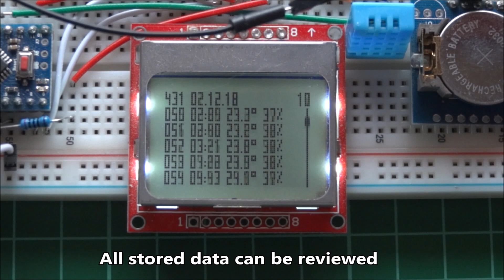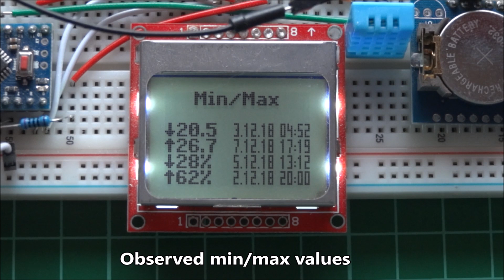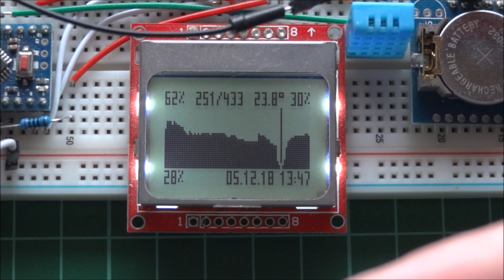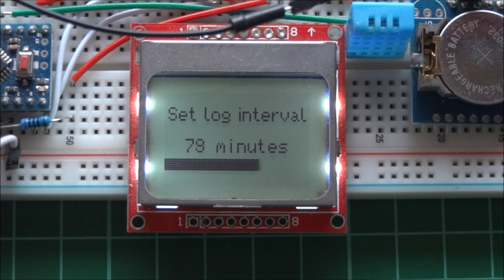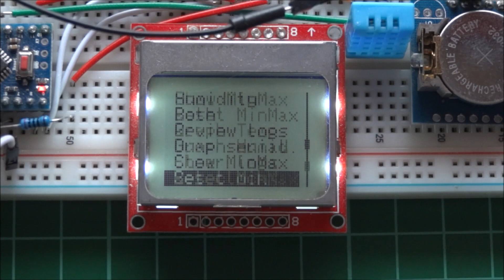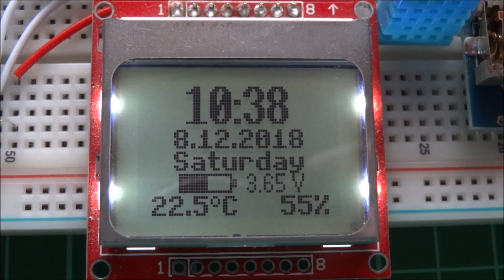Arduino Datalogger with GUI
Arduino temperature and humidity logger with simple user interface controlled by encoder

Used parts:
- Arduino Pro Mini
- encoder with button
- DHT11 temperature/humidity sensor
- Nokia 5110 LCD
- DS1307 realtime clock module with lithium cell and AT24C32 I2C EEPROM chip

All connections described in the source code.

Features:
- temperature, humidity, date and time can be stored every 1 to 120 minutes
- each record is compressed to 39 bitfield only so 32kbit flash (4KB) can fit 819 records!
- optional AT24C256 chip can store 6553 records!
- deep sleep mostly used to save battery, ATMEGA is woken up by interrupts mainly
- powered by single 18650 or other lithium cell
- a few display "faces"
- 6 fonts
- battery level meter
- data review and graphs
- min/max with date/time
- data dump via serial in CSV format
- LCD back light can be used
- own fast and low resource N5110 library used
- simple low level DHT11 data reading
- DHT11 is powered only during measurements
- own DS1307 and AT24C32 I2C EEPROM handling code
- current code uses almost all 32KB ATMEGA flash